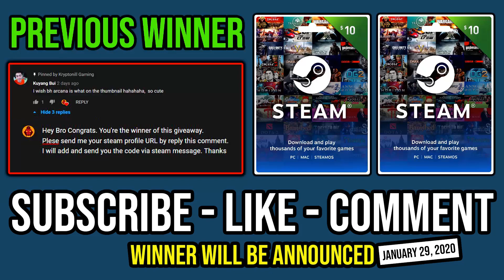NEW 7.24 IMBA RAZOR MID Crazy Steroid Buff Deleted Pro SF + OP Static Link Madness Speed DotA 2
► This Video Shows: How to Delete Pro SF Mid with Imba Steroids Buff in 2020 New Patch Update 7.24 + OP Static Link Madness Attack Speed.

Initial release date: July 9, 2013
Developer: Valve Corporation
Designer: IceFrog
Genre: Multiplayer online battle arena
Publisher: Valve Corporation
Engine: Source 2

2.LIKE
3.COMMENT

⏰Upload Schedule⏰
➤7:00AM
➤11:00AM
➤3:00PM
➤7:00PM
➤11:00PM

►Hero: Razor, the Lightning Revenant, is a ranged agility hero who works as a position-based tank/carry that employs his abilities to deal massive damage in a relatively short amount of time, chase down the fleeing injured with his speed, and inflict debuffs on more powerful foes. Razor prefers to keep his position or kite his enemies allowing his spells to unleash its full potential. Known for being a great anti-carry hero, Razor specializes in using his opponent's own powers against them, draining them of their damage and using it to smite them, as well as damaging, slowing, and dispelling them of buffs should they stay too close to him. His ultimate, Eye of the Storm, further enhances his carry-killing powers by inflicting constant, armor-shattering, lightning strikes on the foe with the lowest HP within a 500 radius. For those who rely on their pure brute force alone to fight, there is truly no escape from the Underscape.